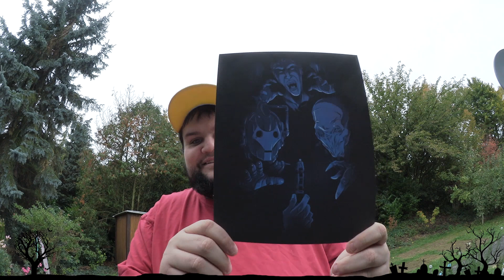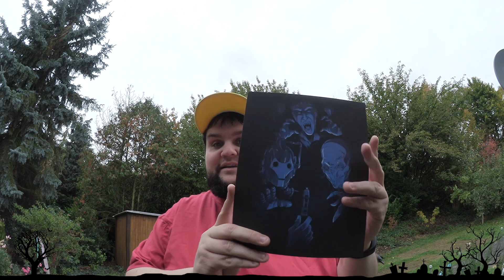Neues Logo - Lootchest - Unboxing - Oktober 2015